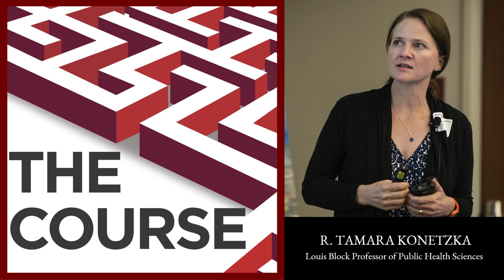Episode 98 - R. Tamara Konetzka: “Fit is much more important than ranking."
Louis Block Professor of Public Health Sciences, R. Tamara Konetzka, had an unusual career path that took her to various roles and places before finding her true passion in public health, health economics, and health policy. In this episode, where she talks about her research experience and career stories, she also emphasizes the importance of finding the right fit, be it the right Ph.D. school, the right job, the right research topic; fit is a recurring theme that guided her along the way. As a leading expert in her field, Professor Konetzka continues her work to mentor students, find evidence in research, influence policy-makers, and make better changes for society.